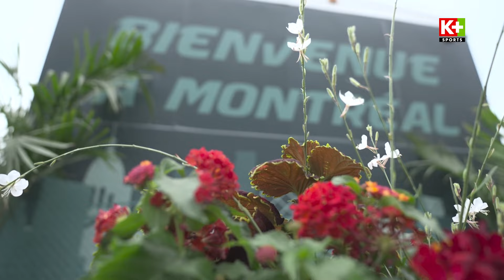BẢN TIN F1 | BTC CANADIAN GP 2024 XIN LỖI KHÁN GIẢ